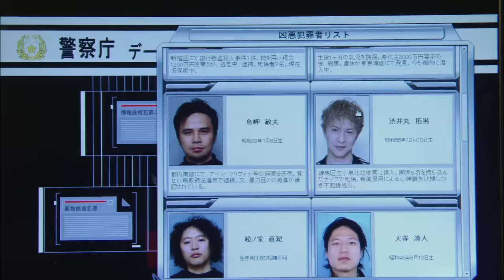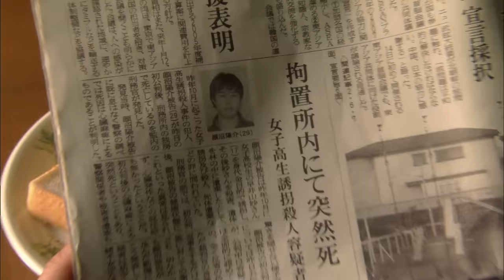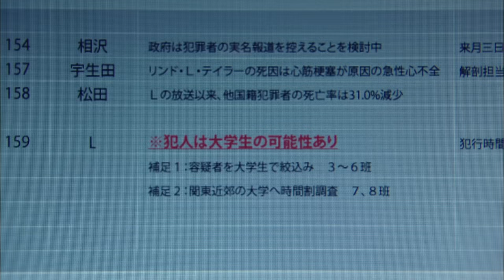How To Beat The DEATH GOD'S Game In "Death Note"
A God of Death has just given you the power to wipe out anyone in the world by writing down their name, but a genius detective is predicting your every move, and trying to end you. What do you do?